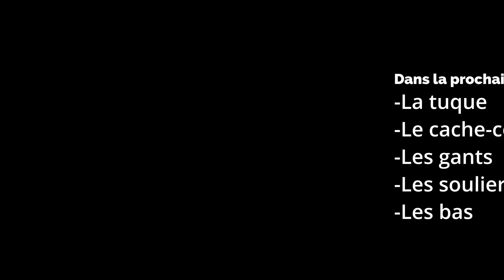IMPROVE MY FRENCH: What's a backpack in French? LE SAC À DOS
IMPROVE MY FRENCH: What's a backpack in French? LE SAC À DOS! What is a jacket? This video in EASY FRENCH shows you the different parts of a good backpack and how to dress for hiking. IMPROVE MY FRENCH: improve your French while you learn about hiking!
This video is hosted by one the hiking experts at Planet French. He has been around the world.
Learn French in a fun and effective way with Planet French.
Planet French has been used by over 10 Million people to learn and improve their French.
Go from beginner to advanced. A1 to C2 with over 1200 French lessons.
Planet French produces weekly NEWS VIDEOS IN EASY FRENCH.
Planet French produces SHORT FILMS IN EASY FRENCH.
Planet French publishes online eBooks in EASY FRENCH.